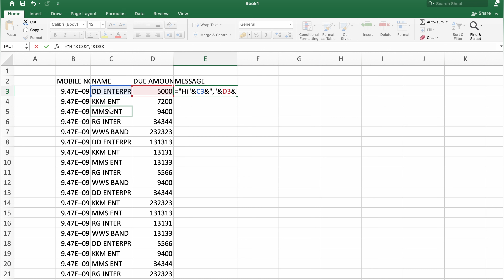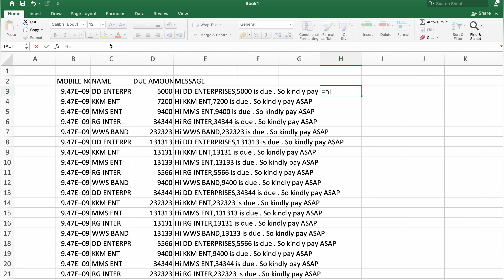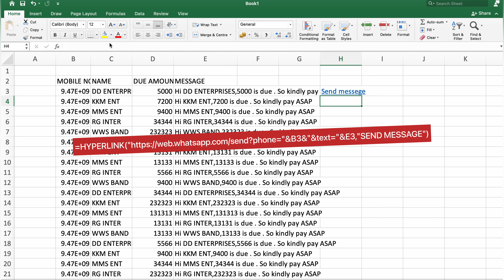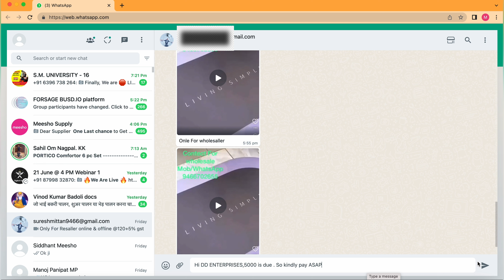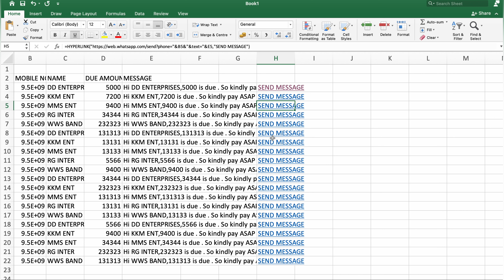Send FREE Bulk WhatsApp Message from Excel | WhatsApp से Bulk मैसेज कैसे भेजे फ्री ? New Trick 2023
automate sending whatsapp message from excel vba
automate sending whatsapp message/video/image/pdf/file from excel
automatically send whatsapp message from excel
bulk whatsapp message from excel
code to send bulk whatsapp message from excel
excel tricks to send message from excel to whatsapp
how can i send messages from excel to whatsapp
how to send bulk whatsapp message from excel free unlimited
how to send bulk whatsapp message from excel using vba
how to send bulk whatsapp messages from excel
how to send whatsapp message from excel
how to send whatsapp message from excel list
how to send whatsapp message from excel sheet
how to send whatsapp message from excel sheet using vba
send whatsapp message from excel vba step by step tutorial
send whatsapp message from excel without vba
sending whatsapp message from excel
vba code to send whatsapp message from excel
vba code to send whatsapp message from excel download